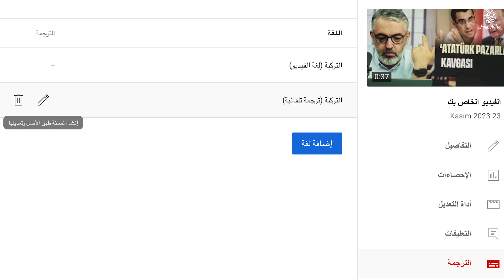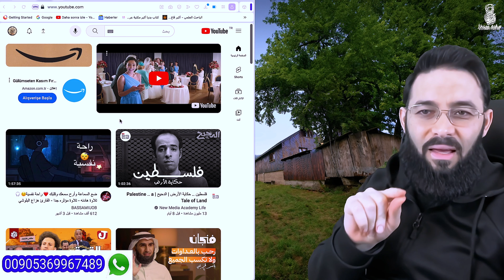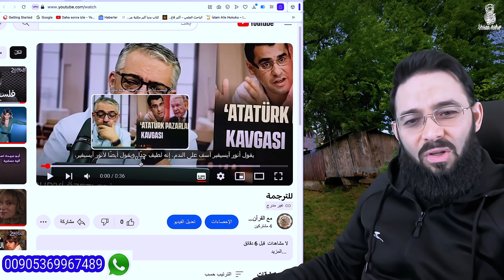كيف تفهم على الأطباء والدكاترة في الجامعة والمشفى ولو كانت لغتك ضعيفة ؟ نصائح للطلاب والمرضى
في هذا الفيديو، سنقدم لكم نصيحة ذهبية حول فهم كلام  الأطباء في المشفى والأساتذة في الجامعة، حتى ولو كانت لغتك التركية ضعيفة. ستتعلمون كيفية الفهم بشكل شبه كامل، وتجنب المواقف الصعبة.
استعدوا لتحسين تجربتكم في البيئات الطبية والأكاديمية